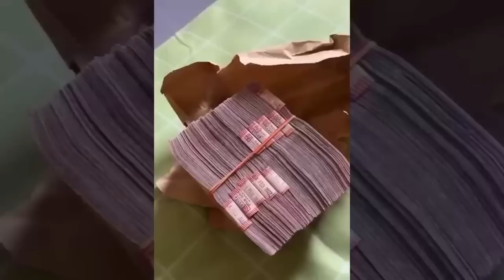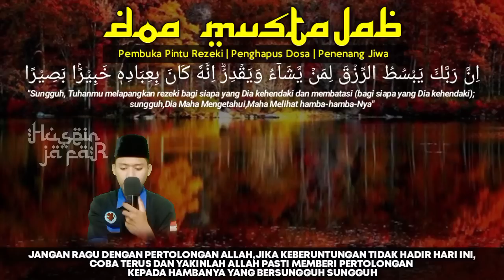SUDAH REZEKI ANDA TEMUKAN VIDEO INI. PUTAR SEKARANG JUGA DAN BERSIAPLAH KAYA MENDADAK -Dzikir Kaya